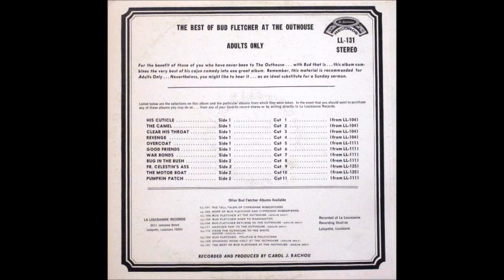The Best of Bud Fletcher_ At The Outhouse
Cajun Comedy